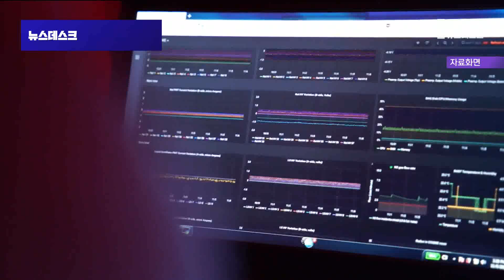태백시, 오는 9일 지하연구시설 유치 주민설명회 신청 마감은 다음달 2일까지 20240705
태백시가 고준위 방사성 폐기물
영구 처분시설 건설 전에 한국형 처분시스템의 지하 연구시설 유치를 위한 주민 설명회를
오는 9일 시청 대회의실에서 개최합니다.

태백시에 따르면,
지하 연구시설은 사용 핵연료와
방사성 폐기물 등을 실제 반입하지 않으며,
고준위 방폐물 처리시설과 유사한 환경을
조성해 처분 용기 압력과 지하수의 영향 등을 실험하는 곳입니다.

태백시는 이번 설명회에서
산업통상자원부와 한국원자력환경공단에서
공동 진행하는 지하 연구시설 공모사업에 대해
설명하고, 이달 19일까지 의향서를 제출한 뒤
다음 달 2일까지 신청서를 낼 예정입니다.